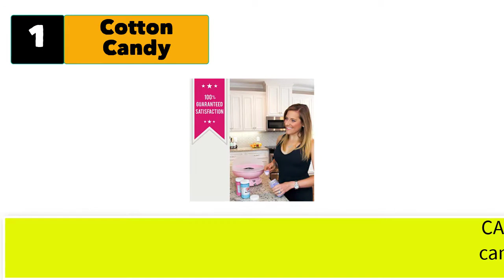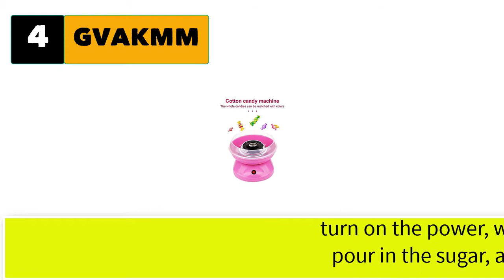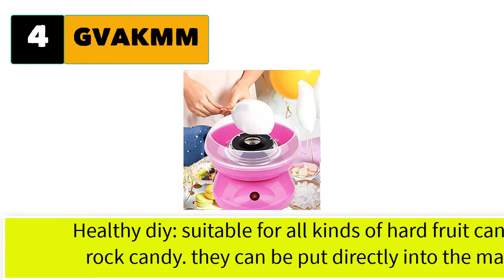Best Cotton Candy Machine for Home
[Top 5] Best cotton candy machine for home.

1. Cotton Candy Express Cotton Candy Machine.

2. Nostalgia Retro Hard and without Sugar Countertop Original Cotton
3. The Candery Premium Cotton Candy Machine.
4. GVAKMM Cotton Candy Machine Cotton Candy Maker Fashion Mini Cotton Candy Machine
5. Bavpelp Cotton Candy Machine Professional Cotton Candy Maker.